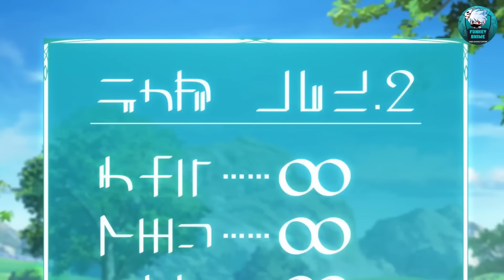Il a été invoqué comme un perdant faible, mais il augmente ses statistiques à l'infini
Il a été invoqué comme un perdant faible, mais il augmente ses statistiques à l'infini |  Récapitulatif de l'anime

Anime - Chillin' in Another World with Level 2 Super Cheat Powers (Lv2 kara Cheat datta Motoyuusha Kouho no Mattari Isekai Life)

Part 1 - 00:00
Part 2 - 10:44
Part 3 - 21:40
Part 4 - 33:04
Part 5 - 43:44
Part 6 - 54:36